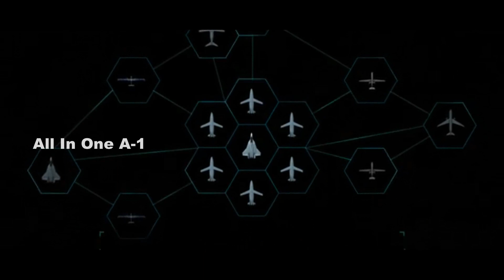India Developing Combat Air Teaming System (CATS), Loyal Wingman for Its, AMCA Stealth Fighters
Please Support As and Give me a Feed Back to Improve. India pursuing this new category of unmanned aircraft, called Loyal Wingman or an adjunct aircraft that takes the capabilities of crewless aircraft even further and beyond the existing ones.
Loyal Wingman is a low-cost, pilotless aircraft with adequate flight capabilities and intelligence to assist crewed and highly developed fighter jets in combat.
The idea, which has only been used by a few nations so far, operates on the following tenet: a crewed fighter jet is partnered with a squadron of capable but uncrewed low-cost, attritable aircraft.
Each unmanned aircraft can fly ahead of its crewed counterpart and carries a payload tailored for that task, such as sensors, weapons, or electronic warfare equipment.
These Unmanned Combat Aerial Vehicles (UCAVs) can also be employed as inexpensive decoys to confuse enemy fighter aircraft and help identify and overcome their air defenses.
The India’s own Hindustan Aeronautics Limited (HAL) revealed in March 2022 that it was developing a loyal wingman drone for India’s fifth-generation Advance Medium Combat Aircraft (AMCA) fighter jet.
The project is known as the Combat Air Teaming System (CATS) ‘Warrior.’
The United States, on the other hand, is working on the XQ-58A Valkyrie drone, a loyal wingman drone designed to work with manned fighters.
The prototype of the drone took its maiden flight in 2019. Later, in 2021, the US Air Force tested two Skyborg autonomy core system-equipped drones flying in tandem.
Russia is not far behind. Moscow announced in September 2019 that a Su-57 fifth-generation combat aircraft and an S-70 Okhotnik unmanned aerial vehicle had completed a test flight.
Later in 2020, the Russian military contractor Kronstadt Group unveiled the Grom uncrewed combat aerial vehicle to work alongside the Su-35 and Su-57 planes.
 However, China is tight-lipped on developing a similar loyal wingman uncrewed aircraft, leading to the suspicions among military experts worldwide that it would potentially spring a surprise.
The comment hinted at a ‘loyal wingman’ concept which many believe India is already pursuing.